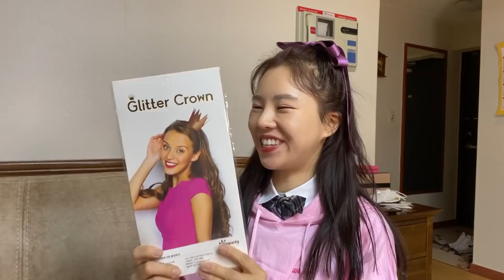컨페티풍선 터뜨리기 -슬로우모션 찍기!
설아랑 집에서 풍선 터뜨리기 했어요♡
터뜨리기 직전에 엄청 무서워요!
그래두 슬로우모션 찍은 결과물이
너무 멋찌게 나와서 좋아요
여러분도 나중에 한번 해보세요
강추!!!
대신 엄마오기전에 치워야 되요 안그럼 엄청 혼날거에요 ㅜ